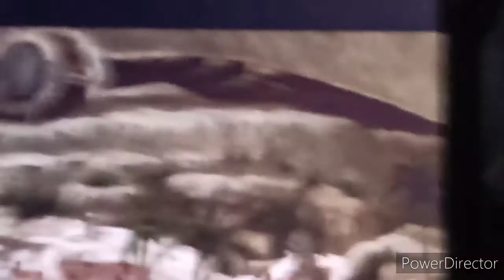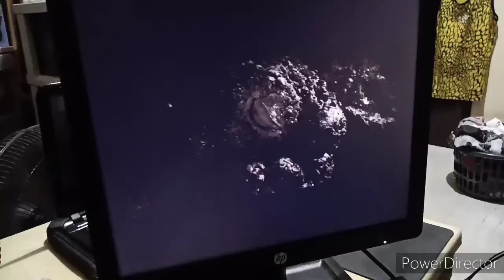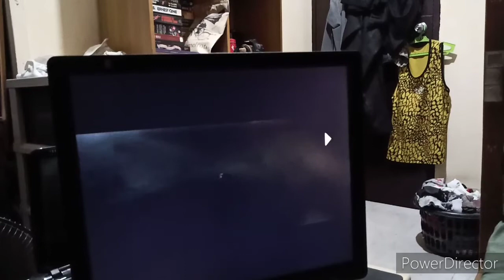Watching Ebirah, Horror of the Deep (1966) cause I'm | BORED AF!!! VLOG # 11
Rating: 7.8/10